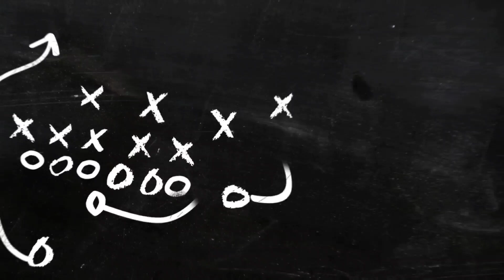TANGGAPAN GREGORIA M.T SAAT TAHU DAPAT BRONZE MEDALI DENGAN CARA MARINE MUNDUR KARENA CIDERA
Cuplikan lengkap Semi Final Tunggal Putri: An Se Young(KOR)vs Gregoria Mariska Tunjung (INA)di Olimpiade Paris 2024 bisa dilihat di aplikasi Vidio melalui

Olimpiade Musim Panas 2024 (bahasa Prancis: Jeux olympiques d'été de 2024) secara resmi bernama Games of the XXXIII Olympiad dan secara umum disebut Olimpiade Paris 2024 adalah ajang olahraga internasional utama yang akan diselenggarakan di Paris, Prancis pada 26 Juli hingga 11 Agustus 2024.